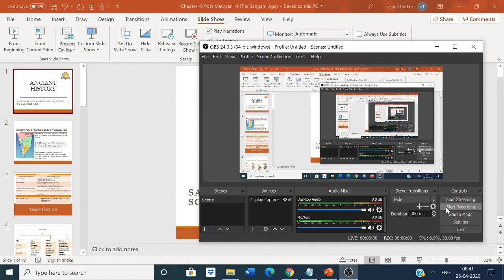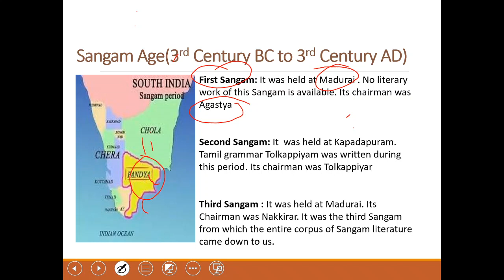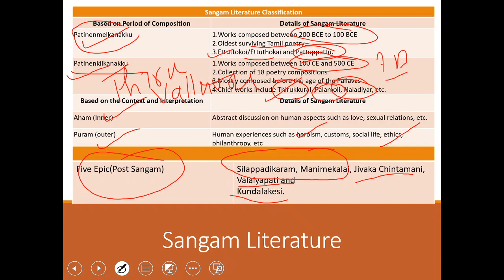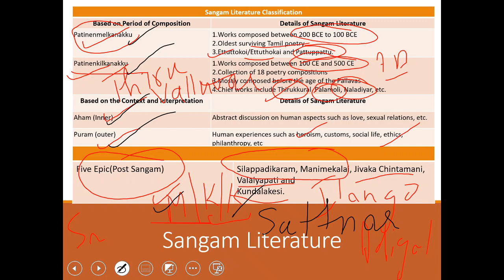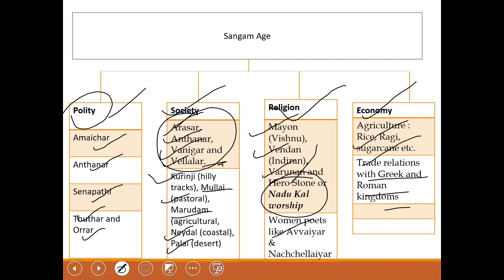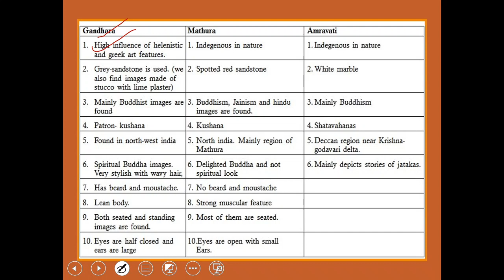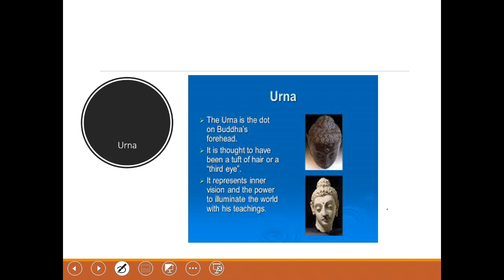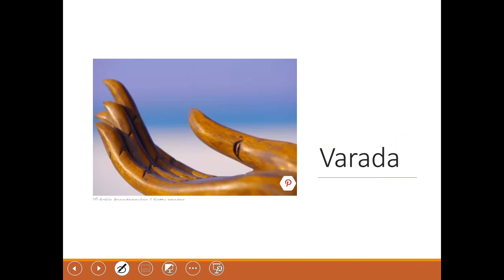UPSC Prelims 2020 | Smart Crash Course | Ancient Culture| L7| Sangam Age and Sculpture Art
FREE Smart Course for UPSC IAS Prelims 2020. Sangam Age and Post Mauryan Sculpture Art